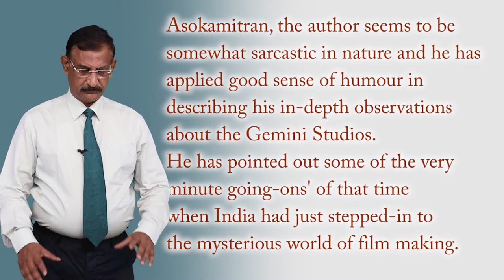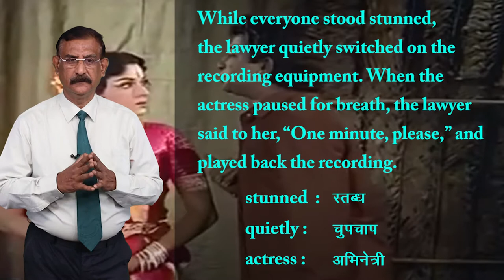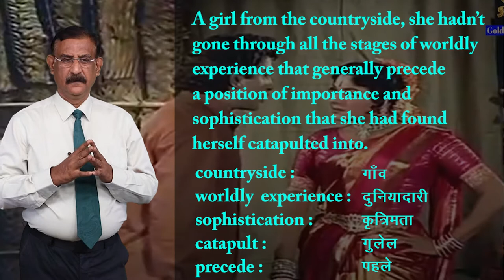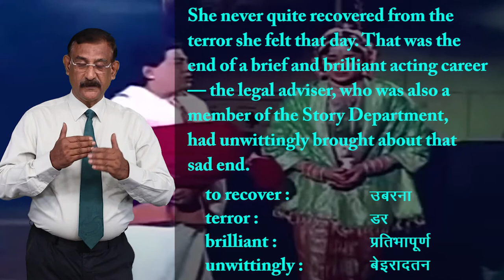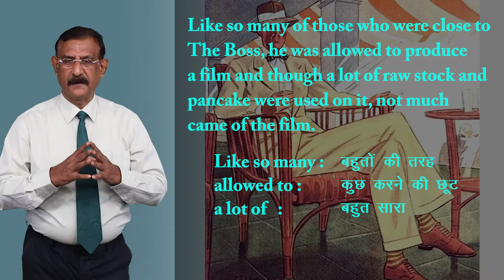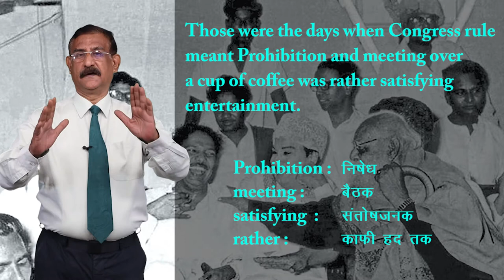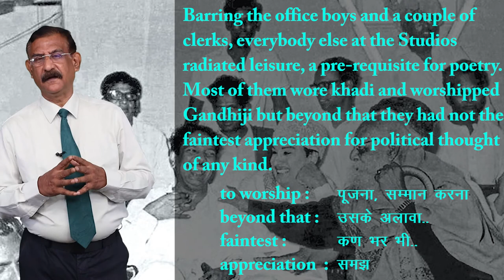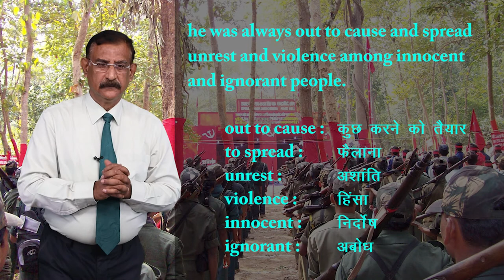CLASS 12th ENGLISH | FLAMINGO | CHAPTER - POETS AND PANCAKES